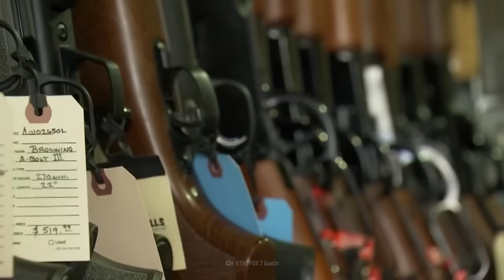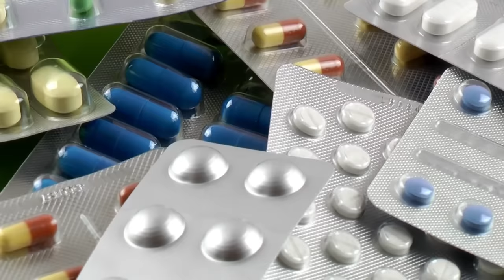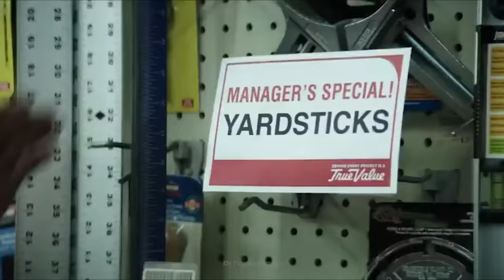How to Survive a Zombie Apocalypse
Zombies have swarmed folklore and pop culture all throughout history.
They're often depicted as insatiable, reanimated corpses, or infected people spreading a deadly virus. Either way, they're never in a good mood to come back from the dead, and they've got a craving for fresh human flesh. Do you stay put and hide from the zombies? Do you get out as soon as possible? And what should you do if you're surrounded by zombies? Here's a few tips that might save your skin, and your brains.